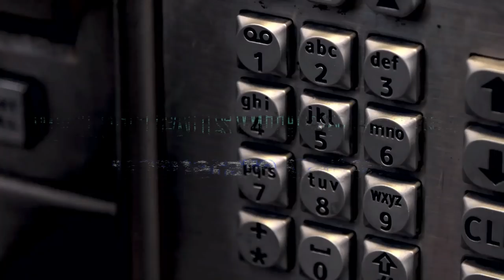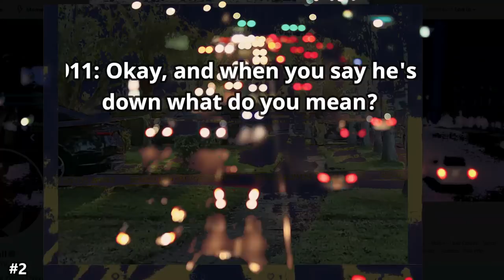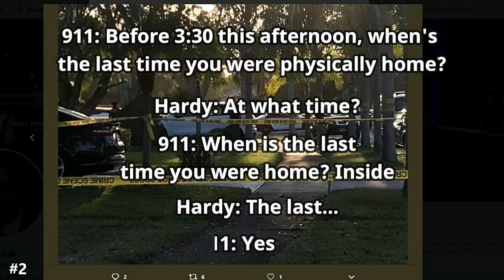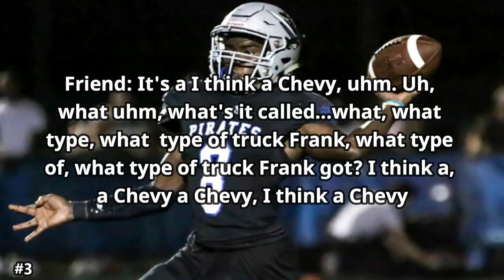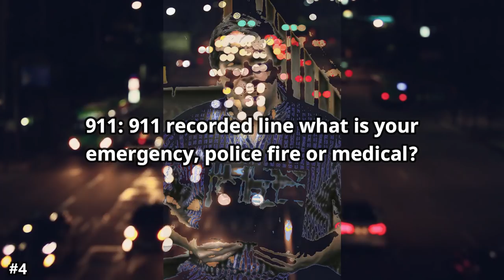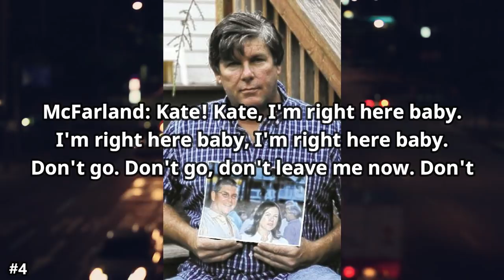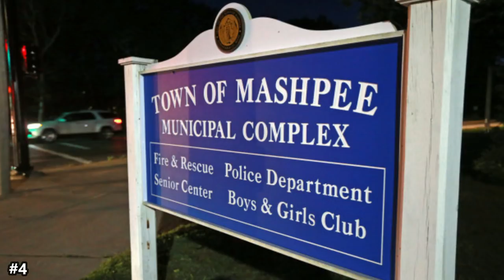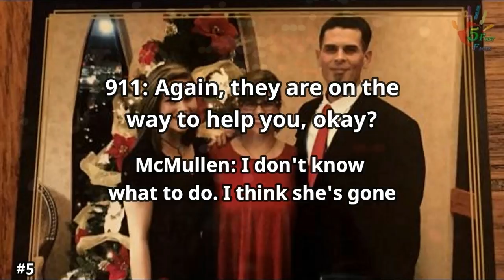#6 | Desperate Callers | 5 Disturbing 911 Calls w/ Backstories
With each backstory there's an educational life lesson that either the public, dispatchers, first responders or police can learn from. Let me know what you've learned down below!

240 million calls come into the 911 emergency dispatch centers across the U.S. every year, with the dispatchers being the first line of responders. On busy days, they may get somewhere between 300-500 calls, and every single one has to be answered. Some 911 calls aren’t true emergencies, in fact 95% are “nothing calls”, some are even butt dials. But some 911 calls are real emergencies from desperate callers, pleading for first responders to arrive quickly and help the victim. Take a listen to these 5 calls, and leave a comment to let me know what you think about them.

Timestamps:

#1 William Stillwell
Before the call 00:20
The call 2:08
After the call 6:29

#2 Jolene Hardy
Before the call 7:37
The call 8:50
After the call 13:58

#3 Curtis Gray
Before the call 15:25
The call 16:25
After the call 20:21

#4 Brent McFarland
Before the call 22:39
The call 24:04
After the call 36:30

#5 Ronnie McMullen
Before the call 39:00
The call 40:09
After the call 46:01